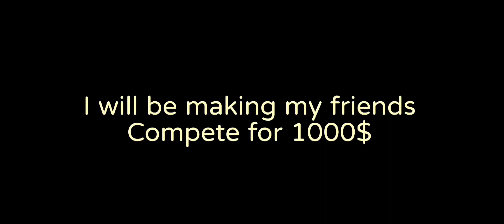BEST OF JoeyIsNeat (so far...)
Welcome to the JoeyIsNeat YouTube Channel! These are the funniest clips that I threw together into one video; just so you get the gist of what we do in these videos!

- Editor, Mask

🔥Social Media🔥